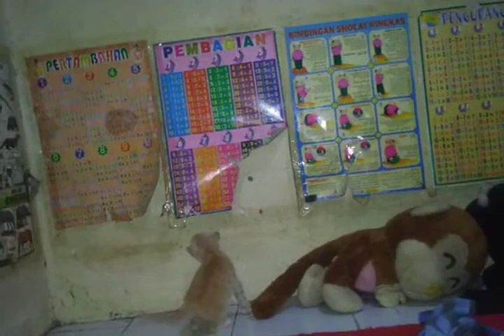kocheng oren barbar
Baru adob kucing usia 2 bulan udah lumayan besar gesit lincah dan aktif,

Terimakasih ..